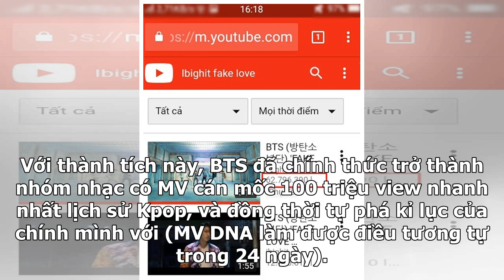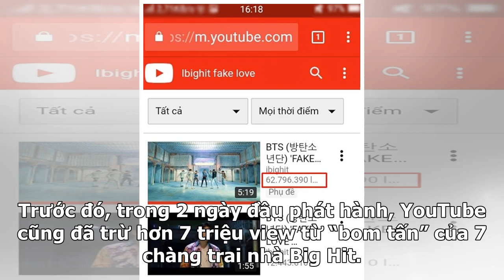Mất 13 triệu view ảo, MV 'Fake Love' của BTS vẫn đạt thành tích này trong 8 ngày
Chứng kiến những sự “bão bùng” mà BTS tạo ra trong khoảng thời gian vừa rồi, có lẽ nhiều người hâm mộ sẽ cảm thấy hơi choáng ngợp và thực tế thì mới chỉ có 1 tuần trôi đi thôi! Và chuỗi kỷ lục mà BTS tạo lập được hiện chưa có dấu hiệu dừng lại khi MV Fake Love vừa cán mốc 100 triệu view sau 8 ngày l...